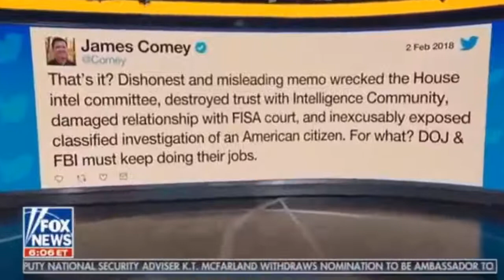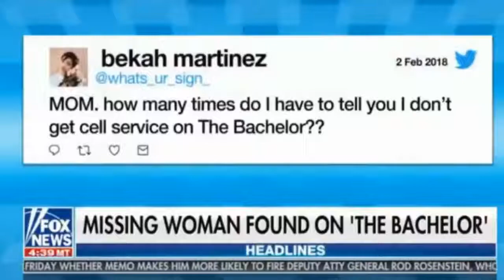Fox & Friends Weekend 2318 Breaking News FOX News February 3,2018